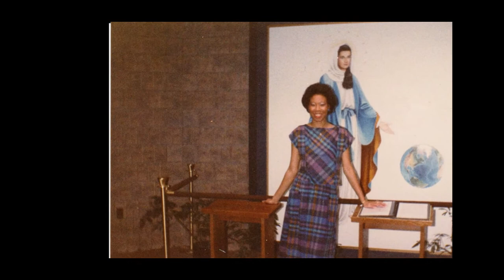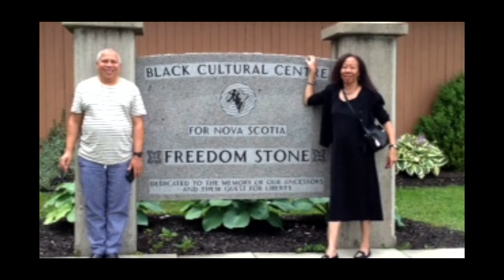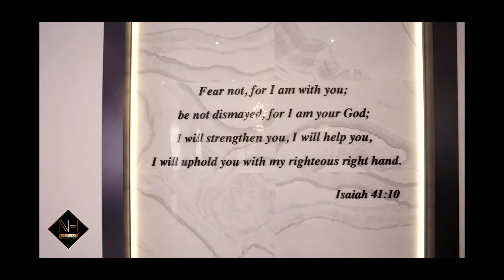Bernadette Jennifer Chang Funeral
Bernadette Jennifer Chang